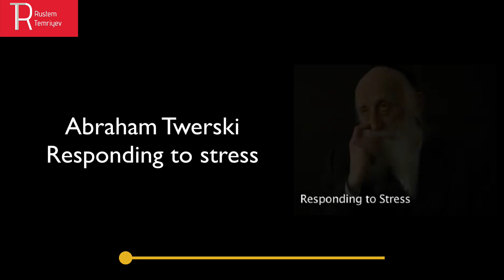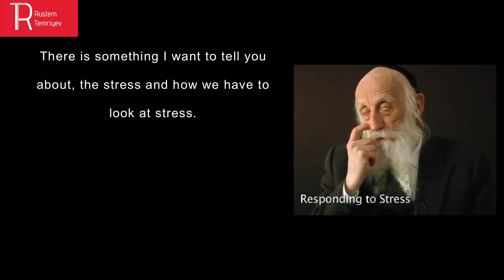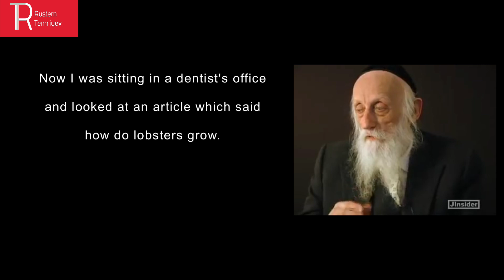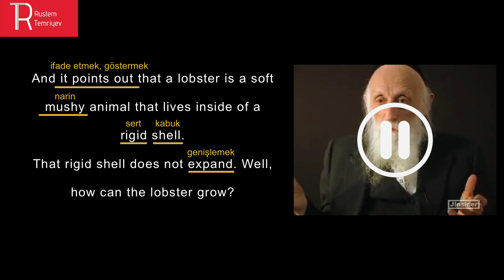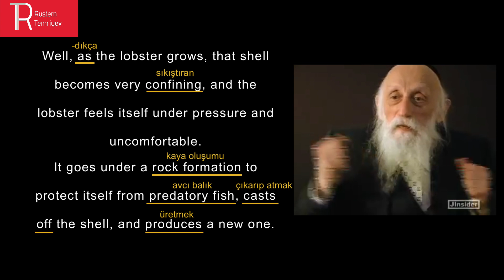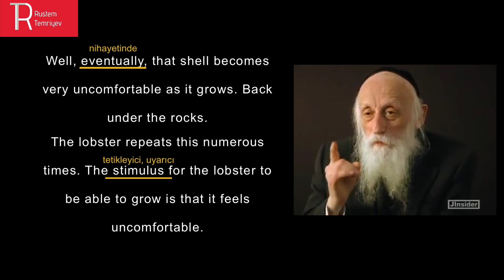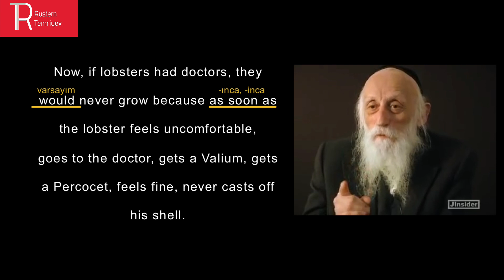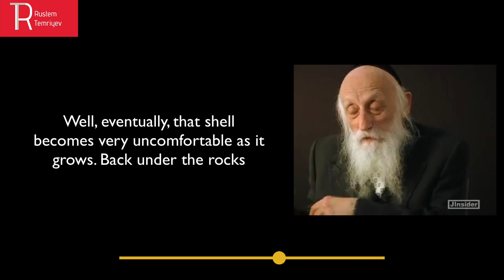Abraham Twerski - Intermediate Listening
Bu videoyla ilgili pdf dökümanı indirmek için sayfasına gidebilirsiniz.